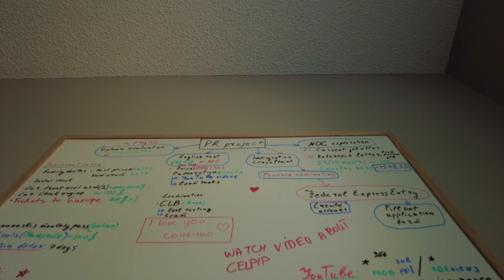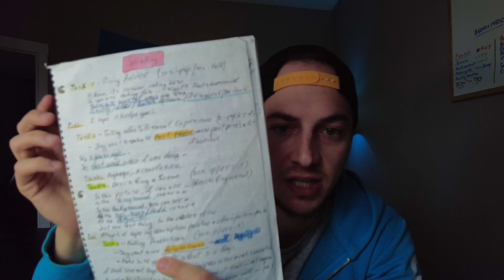Готуємось до екзамену CELPIP - Практичні лайфхаки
🎬📝 В цьому відео розповідаю про алгоритм підготовки та здачі екзамену на знання англійськох мови CELPIP.
- Які завдання ви зустрінете?
- Як до них підготуватись?
- На що звертати увагу в першу чергу?
- Які слова/сполучники використовувати, аби отримати більше балів?
А також, в кінц, поділився порадою проходження 3х годин екзамену, аби мозок не поплавився⏳ І декілька слів про дод. завдання, яке вам трапиться на екзамені.

🤵 Тож друзі, будь ласка додивіться це відео до кінця, при необхідності вмикайте швидкість 1.25-1.5 та обов'язково спробуйте надані поради для вашої підготовки до екзамену 🙌

🌟Безкоштовні ресурси, які я рекомендую для підготовки до екзамену CELPIP:🌟